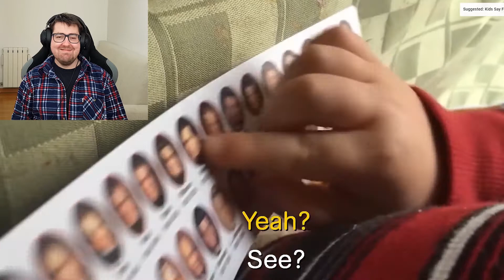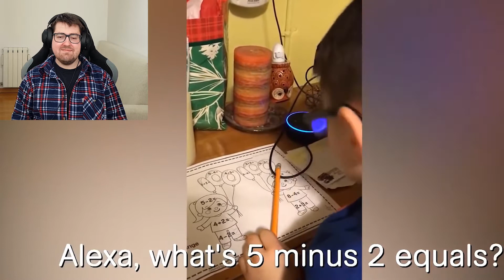KIDS SAY FUNNY THINGS REACTION *TRY NOT TO LAUGH*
Welcome to my reaction to KIDS SAY FUNNY THINGS *TRY NOT TO LAUGH*. And welcome to Imperials React, i appreciate any constructive comments as i'm still new to everything and i'm trying to improve and put out better and better content, i hope you enjoy the video and don't forget to subscribe, like and follow me on Twitter, Instagram and Facebook.

BIG GIVEAWAY ANNOUNCEMENT at 1000 SUBSCRIBERS, stay tuned for more info and if you want to be part of it, all you need to do is SUBSCRIBE, LIKE, COMMENT and FOLLOW me on all platforms, KEEP IN MIND that you can have MULTIPLE ENTRIES from each separate videos for MORE CHANCES to WIN. DO NOT SPAM the same comment on every video as it will not be accepted, be a bit creative.

UPLOAD SCHEDULE
5 Times per week Monday, Wednesday, Friday, Saturday and Sunday